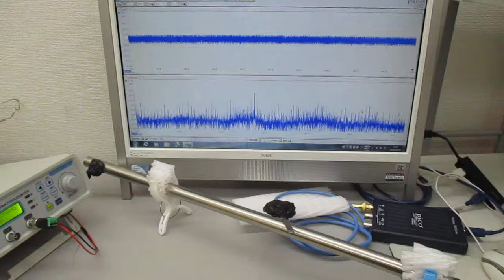オリジナル製品：超音波システム（音圧測定解析、発振制御）